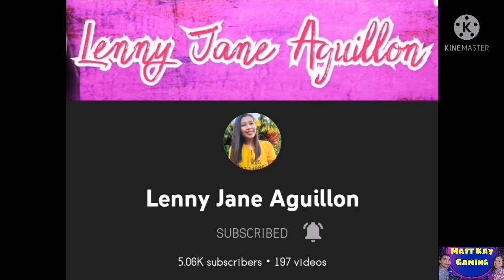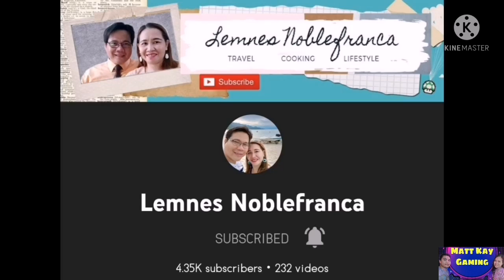DUO WITH MY IDOL PART 1 | JOHNSON AND LAYLA | Matt Kay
Johnson (Boss Matt2x) and Layla (Matt Kay) duo. Bonding moment with my partner. ❤️❤️❤️